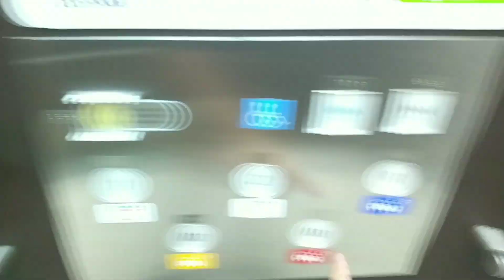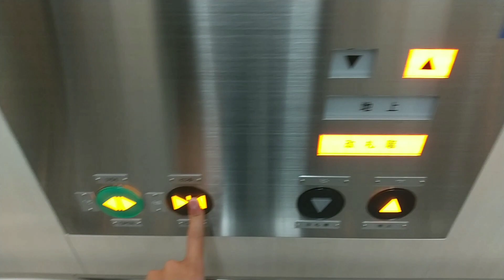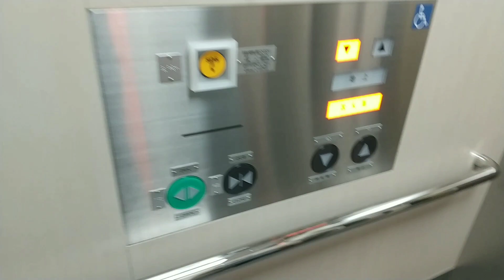【先行公開|更新後】名古屋市営地下鉄名城線・鶴舞線八事駅のエレベーター〈更新された2機まとめ〉 / Nagoya Subway Yagoto Station Elevator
まだ更新後については、誰も取り上げてないので、先行公開します。
名古屋市営地下鉄名城線・鶴舞線八事駅のエレベーターです。今回は時間の都合、改札の都合もあり、最近更新されたばっかのエレベーター2機を取り上げます。残りのスペーセルは別の方の動画でご覧下さい。
かつて、東芝のエレメイトセレブラムVFもどきの、Newルミナスでしたが、更新工事の順番が回ってきて、11/23に更新が完了しました。
エレベーターは、なんと転用更新され、fujitecの第4世代XIORになりました!!ボタンは昨年更新の、野並駅、桜山駅と同じ大型ボタンで、到着チャイムも最新の3点チャイム(?)です!!なのに、名市交のことなので、乗り場インジはアナログ、アナウンスも日本語アナのみ、籠内液晶もなく、車椅子盤のインジもアナログ. 半分進化して、半分退化しているような...
ていうか最近の名市交は何故、fujitecに転用更新しちゃうの？(最後にメーカー更新したのは昨年更新の瑞穂区役所駅の日立)

00:00- この近くにあるAEON八事はまた今度

00:28- 1.鶴舞線ホーム〜西改札口
01:12- 2.改札階〜地上

メーカー:fujitec
機種:エクシオール(第4世代)
停止階:1.鶴舞線ホーム〜西改札口
　　　 2.改札階〜地上
アナウンス:○
定員:11名
積載:750kg
用途:乗用
設置数:1
設置年:2021年11月

アクセス:
名城線→八事日赤(M19)〜八事(M20)〜総合リハビリセンター(M21)

鶴舞線→いりなか(T14)〜八事(T15)〜塩釜口(T16)

※新型コロナウイルス感染防止の為、マスク着用、アルコール消毒を徹底して収録しています。
※当動画は1080p60に対応しています。なお、うまく再生されない方は画質を落としてご覧ください。
※快適な視聴環境を作るため、コメント欄やチャット欄への荒らし行為などはご遠慮ください。

This is Nagoya Subway Yagoto Station Elevator.Maker is Fujitec.
It is in Showa Ward, Nagoya City, Aichi Prefecture, Japan.